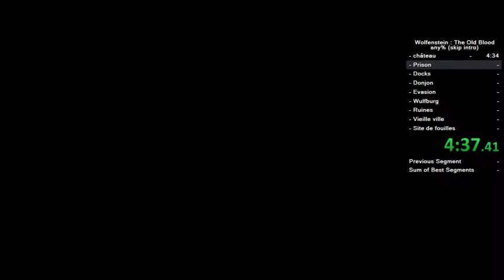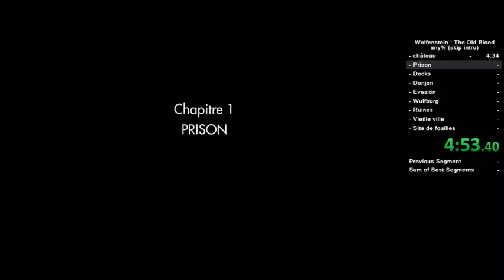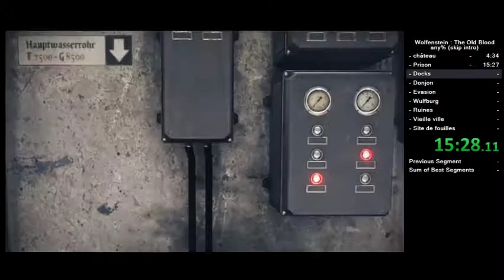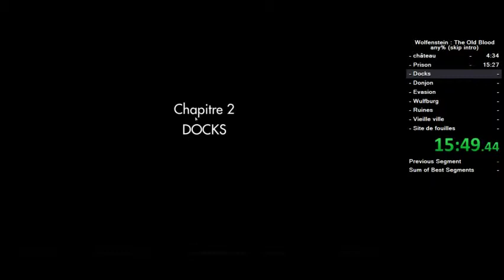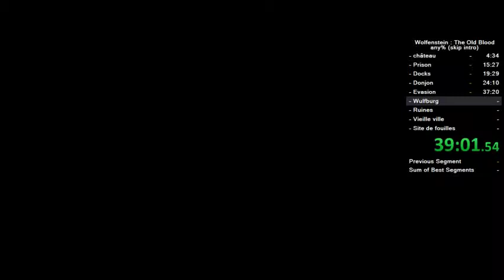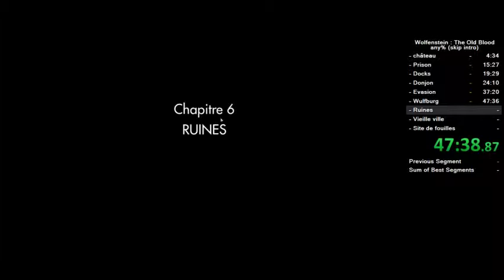[FR] Wolfenstein : The Old Blood (pc) : any% (skip intro)